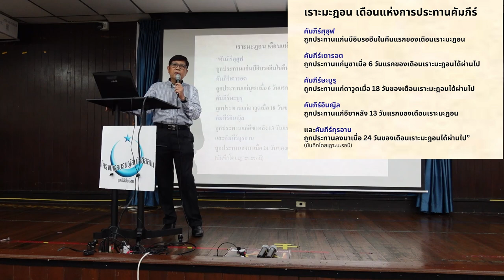เราะมะฎอน เดือนแห่งการประทานคัมภีร์ | ก้าวแรกของการรู้จักอิสลาม EP.35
คัมภีร์อัลกุรอานถูกประทานมาในเดือนเราะมะฎอน
รวมถึงคัมภีร์เล่มอื่นๆ ที่มาก่อนหน้านี้ด้วย
เดือนเราะมะฎอนจึงเป็นช่วงเวลาที่สำคัญ
ในการประกอบคุณงามความดีต่างๆ
โดยเฉพาะการถือศีลอดและการละหมาดในยามค่ำคืน